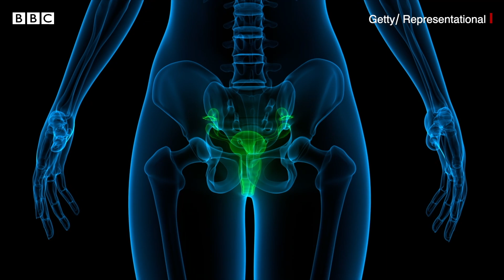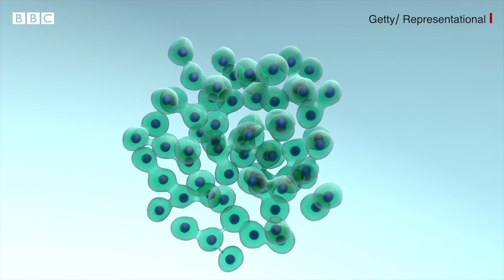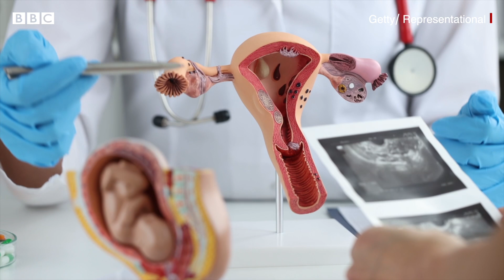Leukorrhea: ਔਰਤਾਂ ਵਿੱਚ Vaginal discharge ਦੀ ਸਮੱਸਿਆ ਕੀ ਹੈ ਤੇ ਕਿਵੇਂ ਦੂਰ ਕੀਤੀ ਜਾ ਸਕਦੀ ਹੈ | 𝐁𝐁𝐂 𝐏𝐔𝐍𝐉𝐀𝐁𝐈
ਔਰਤਾਂ ਵਿੱਚ ਚਿੱਟੇ ਪਾਣੀ ਦੀ ਸਮੱਸਿਆ ਜਿਸ ਨੂੰ ਲਕੋਰੀਆ ਜਾਂ ਵਜਾਇਨਲ ਡਿਸਚਾਰਜ ਵੀ ਕਹਿੰਦੇ ਹਨ, ਉਸ ਦੇ ਕਾਰਨਾਂ ਤੇ ਲੱਛਣਾਂ ਨੂੰ ਸਮਝਣਾ ਬਹੁਤ ਜ਼ਰੂਰੀ ਹੈ, ਮਾਹਿਰ ਤੋਂ ਸਮਝੋ ਕਿਵੇਂ ਇਸ ਤੋਂ ਬਚਿਆ ਜਾ ਸਕਦਾ ਹੈ